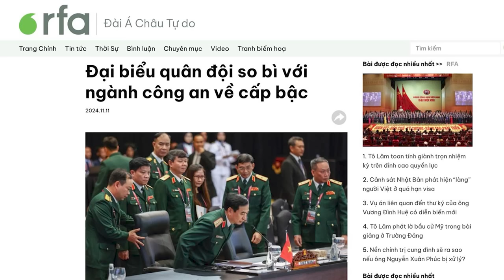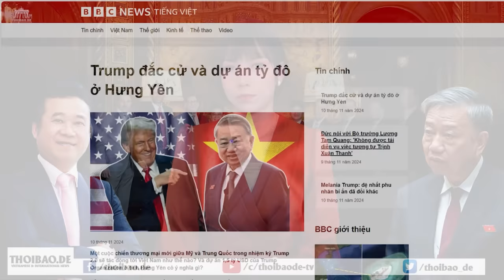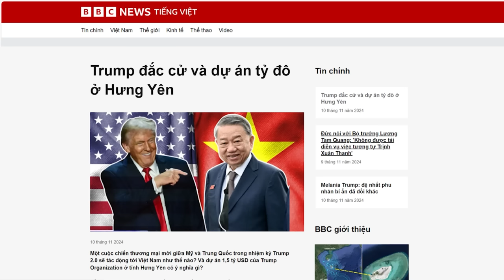Quân đội choảng Công an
Một Đại biểu Quốc hội kiêm Đại tá Quân đội, đã yêu cầu phong tướng cho chỉ huy quân sự các tỉnh, thành phố trọng điểm, vì so bì với công an.

Xem bài chi tiết tại:
Hoặc: